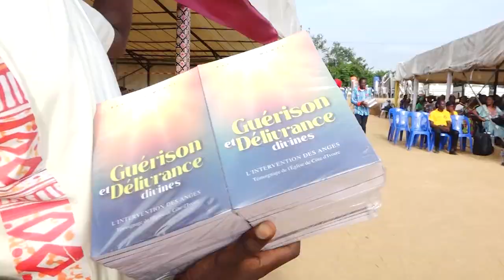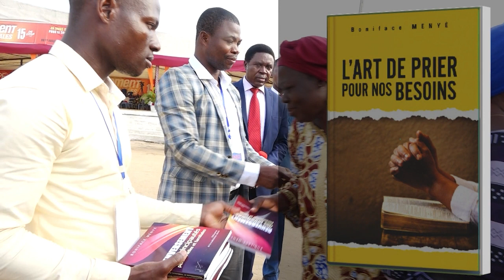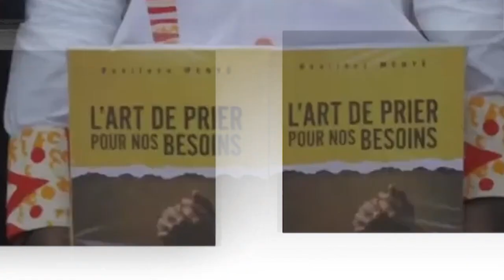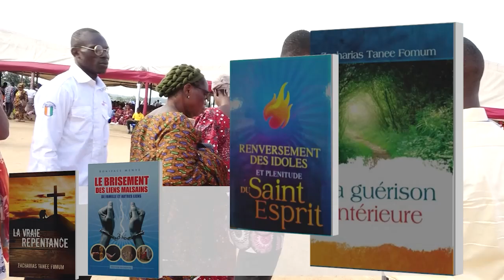CHRONIQUE - LA PLACE DE LA PAGE IMPRIMEE PENDANT LA CRPPF